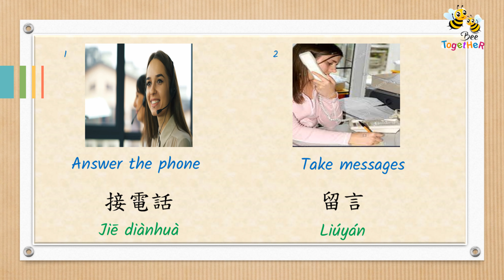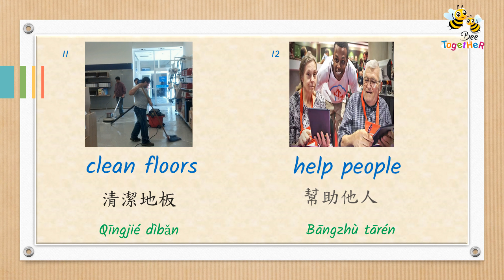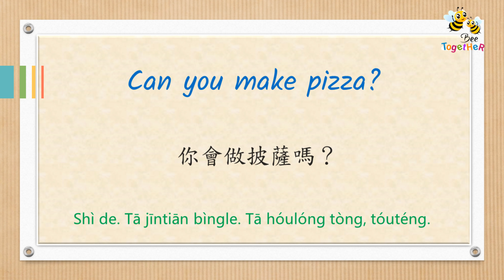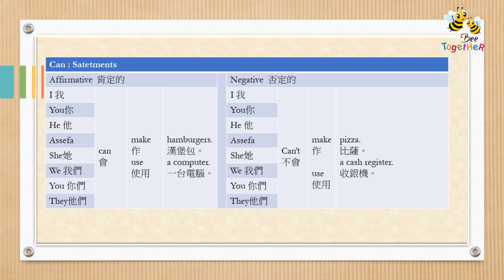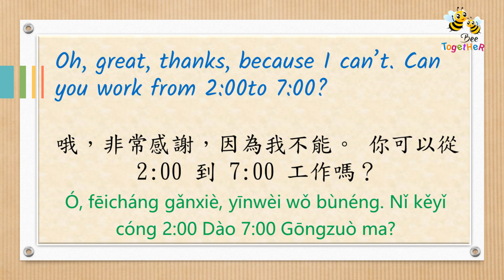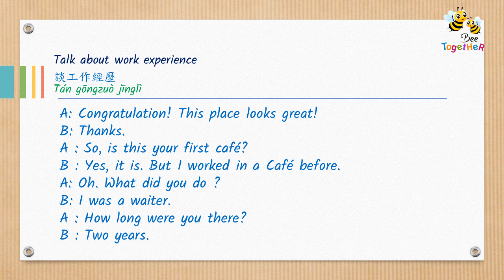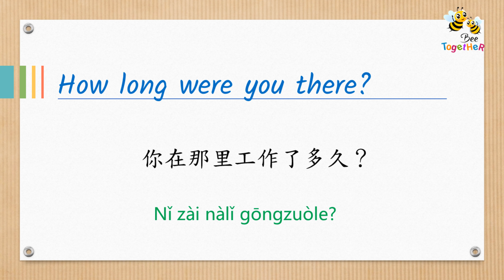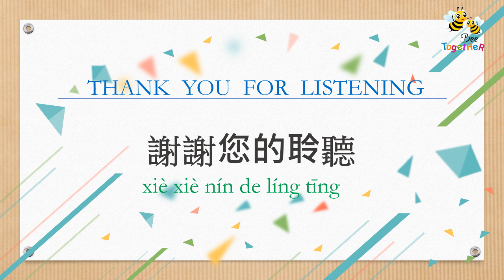Chinese English Lesson for Beginners 【Respond to a help wanted sign 】第十二集【應徵和工作單字】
Interested in learning Chinese? Start with our video lessons for beginners!!!
We are sharing the most daily use conversational Chinese (& English) to help you learn.
Please share and like our channel, thank you for your support.

你該如何找工作及工作內容的英語單詞介紹?基礎中英語對話內容，會告訴你些基本的，本單元整理幾個簡單情境對話：讓你聆聽及練習英语口语，反覆聆聽後能讓你能輕鬆表達。熟悉常用的英语句型。我们会跟大家分享非常好用的情境狀況。只要你能背熟它们，就可以流利地说英语了。